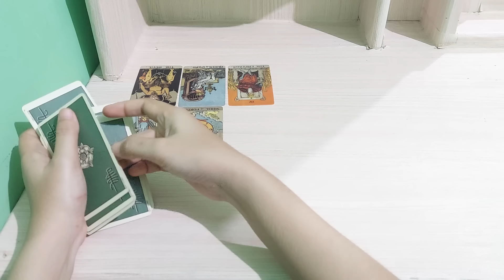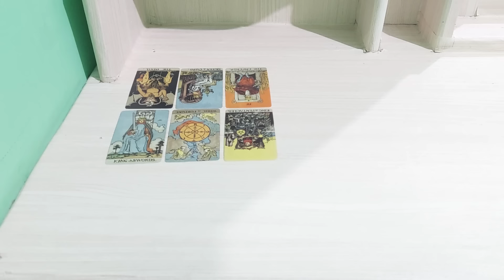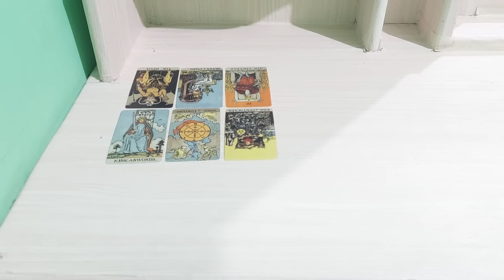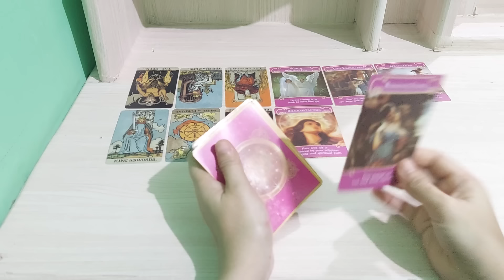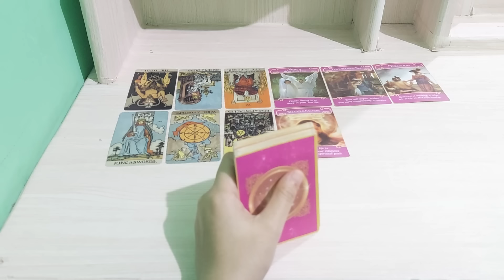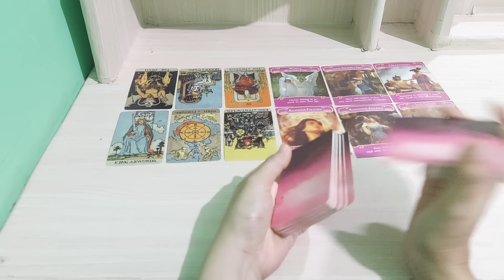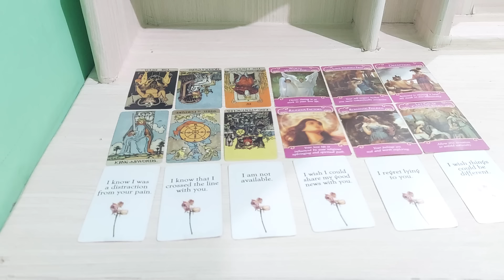seberharga inilah kamu bagi dia